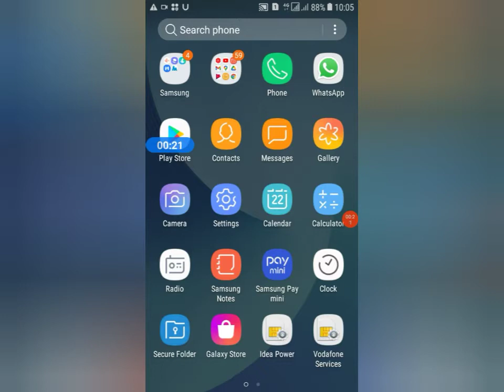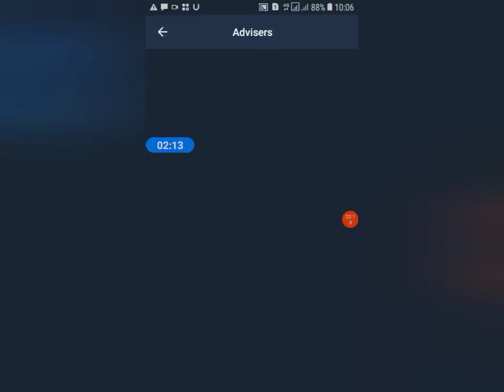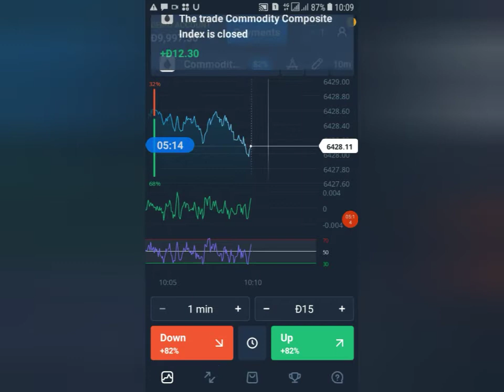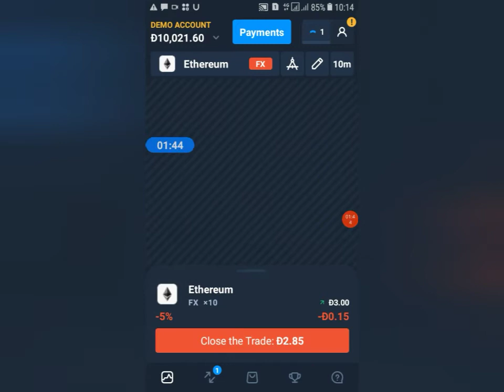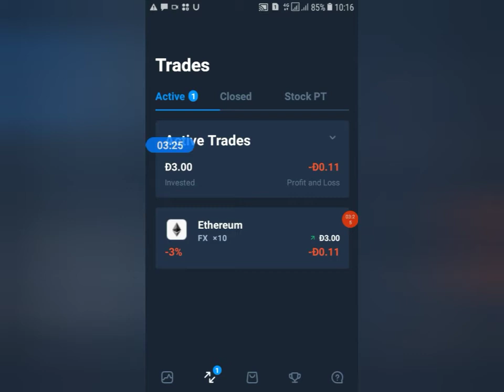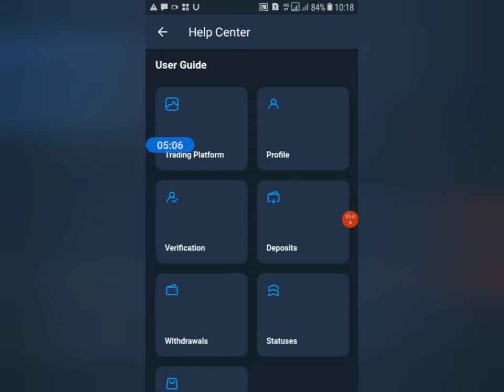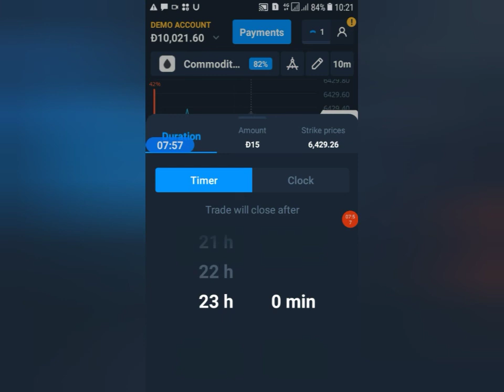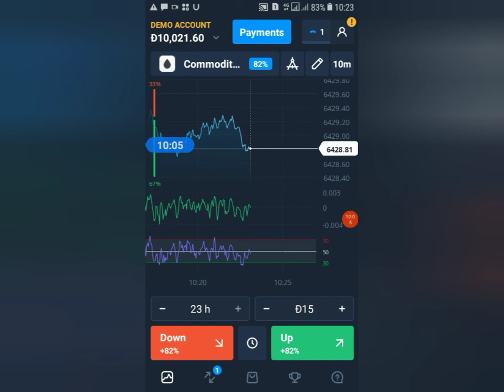Olymp Trade app. Olymp Trade app se pese kese kamaye . Olymp Trade app account verify kese kare.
🔥🔥 fiemalls app 1 reffer 100Rs and add the balance

Olymp Trade app digital Forex binary trading platform pr based applications hai.
Is video me hamne bataya hai ki olymp trade me trading kese kare. Olymp Trade app account verify kese kare.
Olymp Trade app me withdrawal kese kare and deposit kese kare .
Is video me hamne olymp trade app ke sbhi option ke baare me completed information di hai and full review kiya hai.